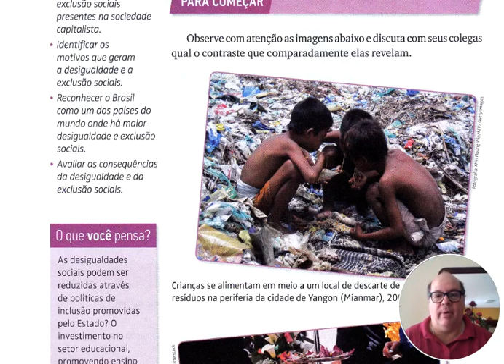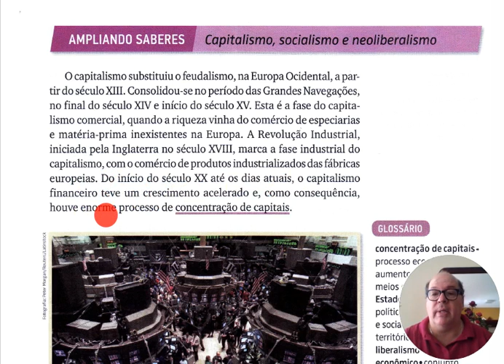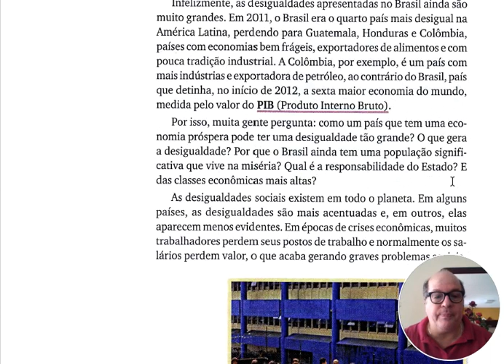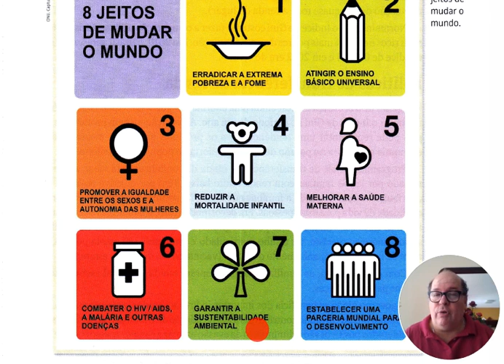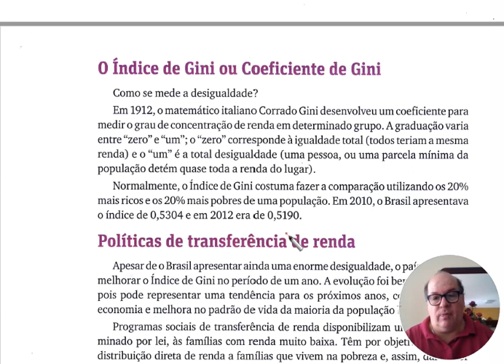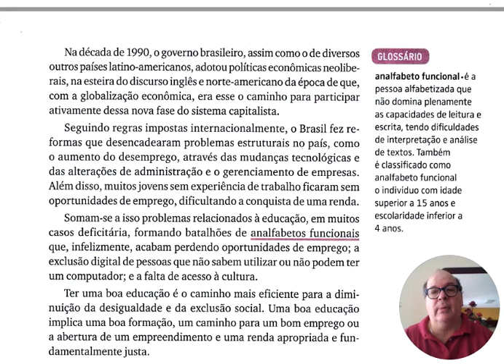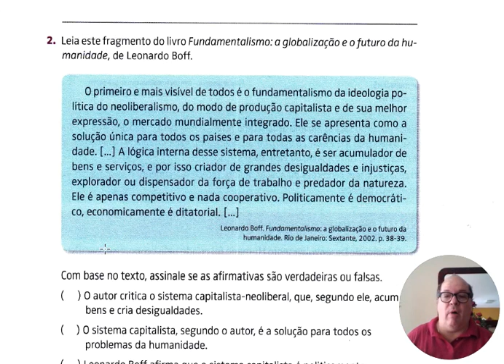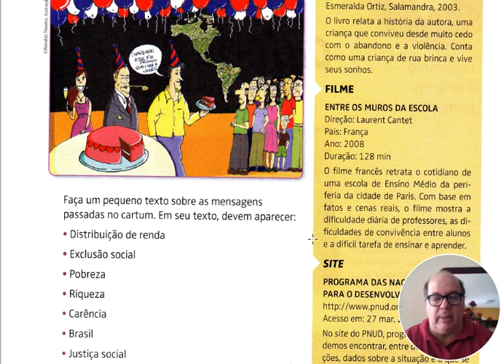DESIGUALDADE E EXCLUSÃO SOCIAIS T3 cap 04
VIDEOAULA EJA sobre DESIGUALDADE  e EXCLUSÃO SOCIAL